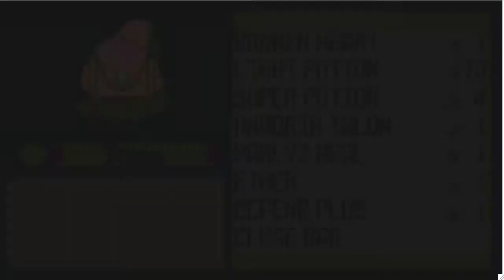Let's Play Pokemon Snakewood Ep 3: Endless Taunting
We do more stuff in Rustoboro, and battle some wonderful AI